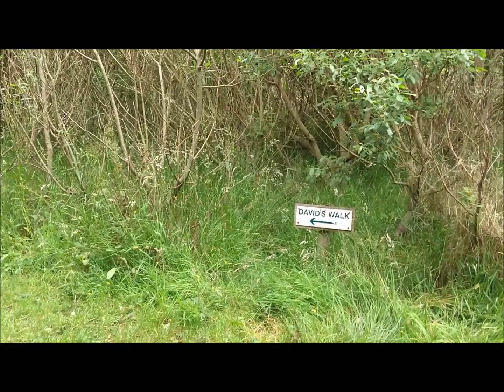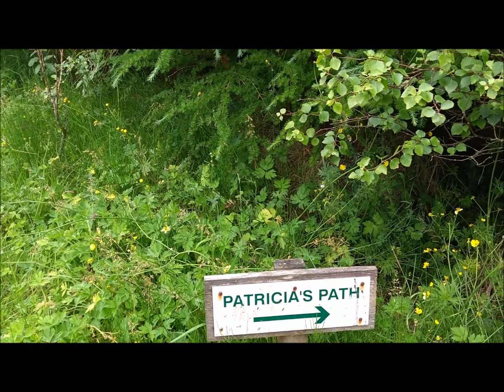Olav's Wood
Olav's Wood, South Ronaldsay, Orkney filmed by theorkneynews.scot